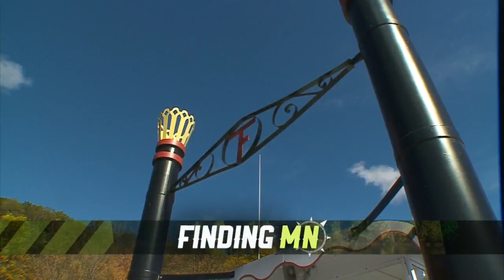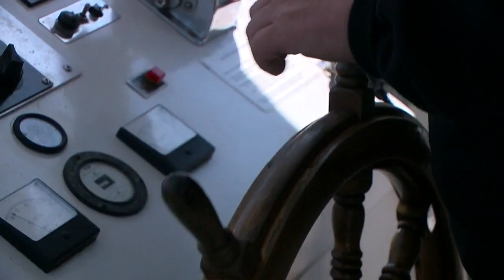Taylors Falls Scenic Boat Tours Offer Family Fun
For more than a century, it's been "all aboard" these riverboats. Yet no matter how many times the paddle wheels turn, the reactions never change, John Lauritsen reports (3:30). WCCO 4 News At 10 – May 26, 2019